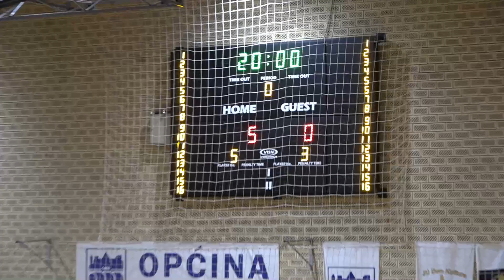Finale 60. Malonogometnog zimskog turnira "Natronovi branioci Maglaja"